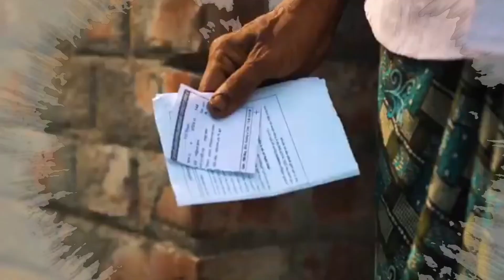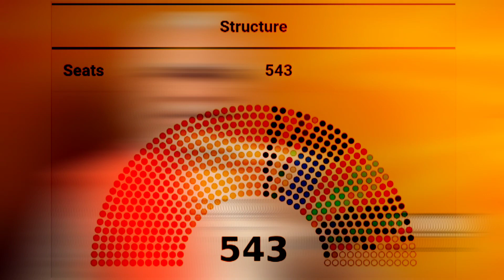अबकी बार 400 पार !/?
About us:-
We are trying to compile out best of knowledge and put efforts in filling the vacuum that has arose with lack of information and relevant facts.
To add details to the less known facts is our vision and to maximize the results delivering best for our viewer's is our long ambition.
We pledge to make a community stuffed with intellectual achievements and clarity of world